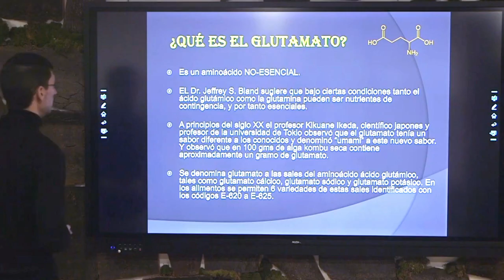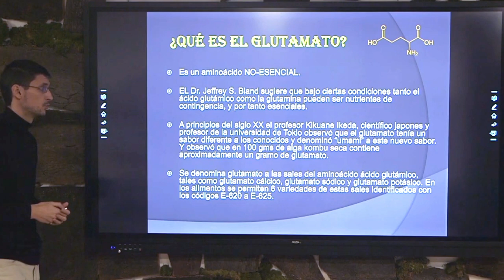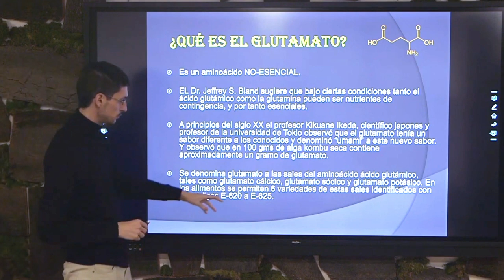GLUTAMATO. Qué es el Ácido Glutámico. [Aminoácido NO Esencial]